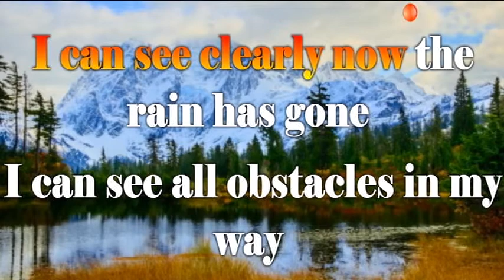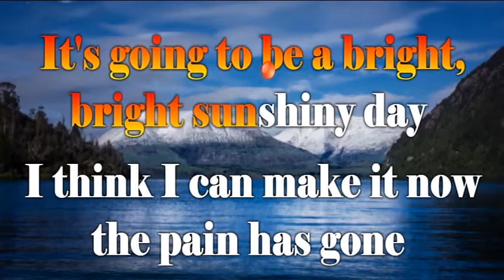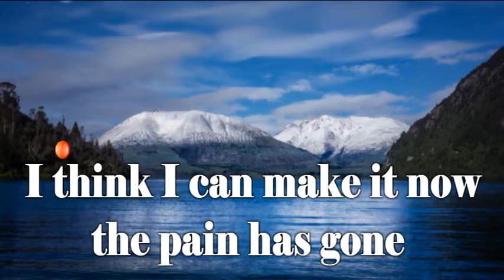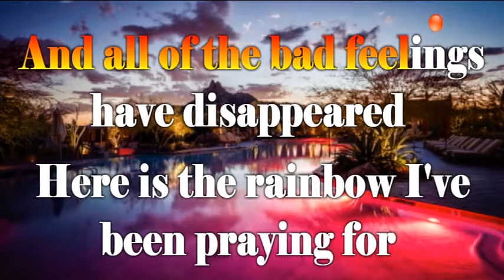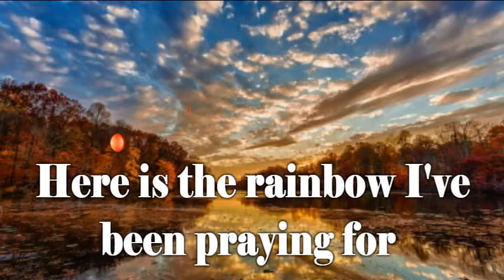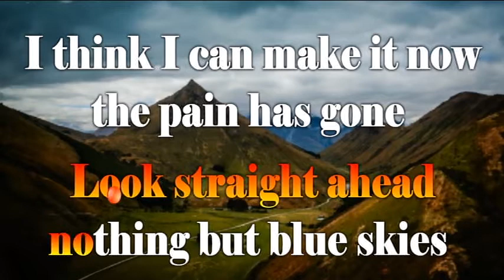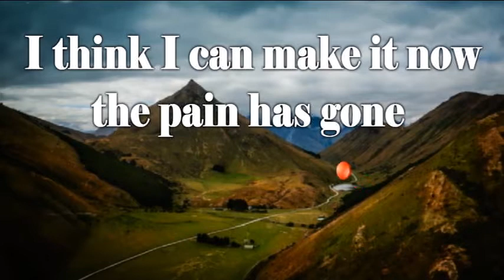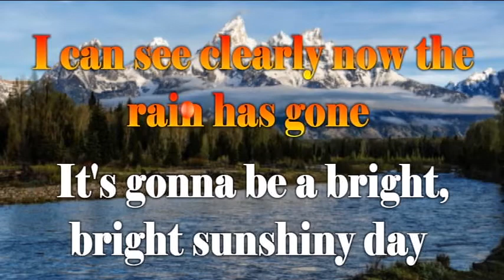I Can See Clearly Now - Johnny Nash (Karaokê)💝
I Can See Clearly Now  -  Johnny Nash